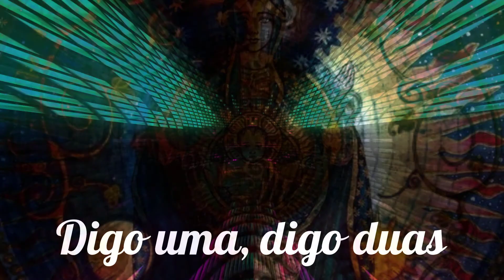🎵 Da Licença ⭐ Márcia Firmino ✝️ Santo Daime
Da licença, da licença
Da licença eu chegar
Da licença eu entrar
Da licença já cheguei
Agora vou realizar
Digo uma, digo duas
Digo tudo de uma vez
E seguir neste caminho
Desde cedo ensinei
Quero ver eu quero ver
Como foi que você fez

🎵 Da Licença
💎 Márcia Firmino
💕 Hinário: Firmando Estudos (5)

▬▬▬▬▬▬▬▬▬▬▬ஜ۩۞۩ஜ▬▬▬▬▬▬▬▬▬▬▬▬▬
▓▓▓▒▒▒░░✝️⇓⇓ O SANTO DAIME ⇓⇓✝️ ░░▒▒▒▓▓▓
▬▬▬▬▬▬▬▬▬▬▬ஜ۩۞۩ஜ▬▬▬▬▬▬▬▬▬▬▬▬▬

▬▬▬▬▬▬▬▬▬▬▬▬▬▬ஜ۩۞۩ஜ▬▬▬▬▬▬▬▬▬▬▬▬▬▬▬
▓▓▓▒▒▒░░❗❓⇓⇓ INFORMAÇÕES IMPORTANTES ⇓⇓❗❓ ░░▒▒▒▓▓▓
▬▬▬▬▬▬▬▬▬▬▬▬▬▬ஜ۩۞۩ஜ▬▬▬▬▬▬▬▬▬▬▬▬▬▬▬